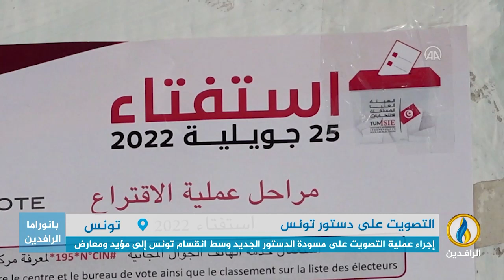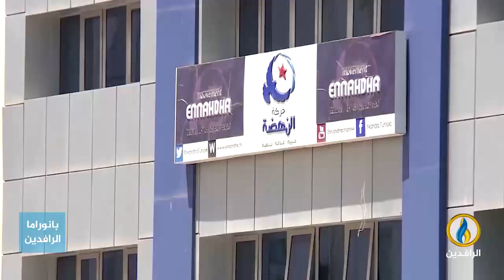تقرير إخباري.. إجراء عملية التصويت على مسودة الدستور الجديد وسط انقسام تونس إلى مؤيد ومعارض